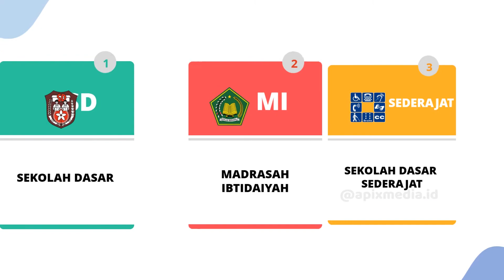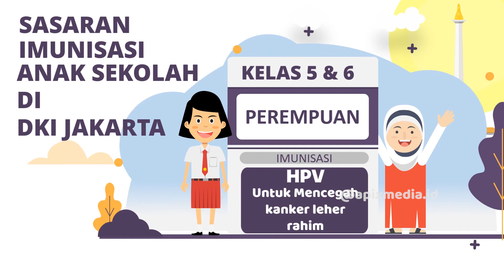Video Animasi BIAS, Bulan Imunisasi Anak Nasional | APix Media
Haloo.. Sobat sehat,
Sekarang udah masuk bulan imunisasi nih, anak-anak kita harus diimunisasi agar terhindar dari kesakitan, kecacatan atau  kematian akibat penyakit-penyakit yang dapat dicegah dengan imunisasi(PD3i) seperti TBC, Polio, campak, hepatitis B, tetanus, pertusis, difteri, rubella dan kanker leher rahim

Untuk order video seperti ini, bisa hubungi kami di